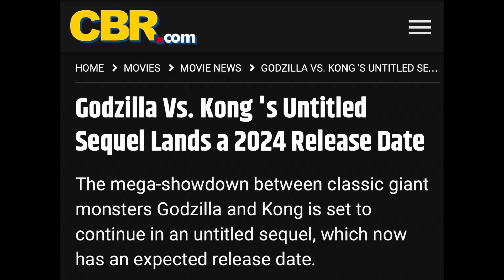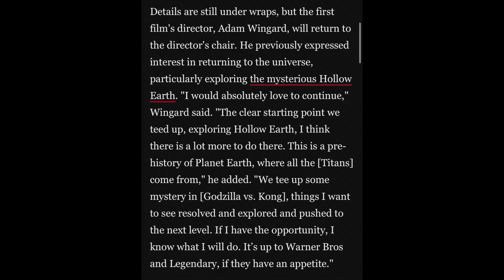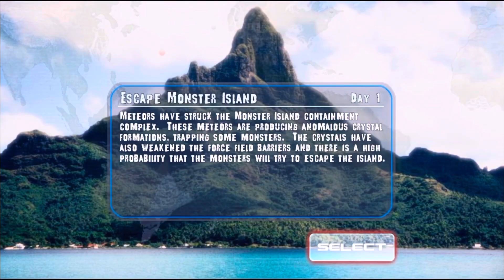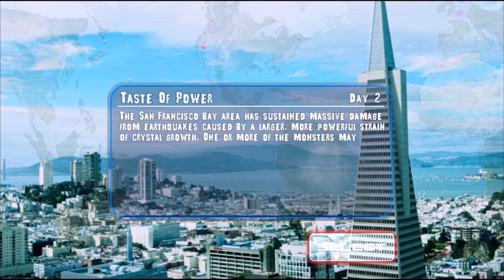New Godzilla Movie Coming In 2024?!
Hello everybody! Today I talk about the recent news that Legendary Pictures is in fact continuing the monsterverse!! We are getting the sequel to Godzilla vs Kong in 2024!!!

Glad to see this cinematic universe continue. Love what they have done with these characters and genuinely interested to see where they will go from here.

Don’t forget we are still getting the Apple TV prequel show and an animated Kong show on Netflix. Great time to be a Kaiju Fan ;)

—Footage Credits—YouTube

-Godzilla: Save The Earth Gameplay -AD6

-Godzilla Unleashed Gameplay-gameragodzilla